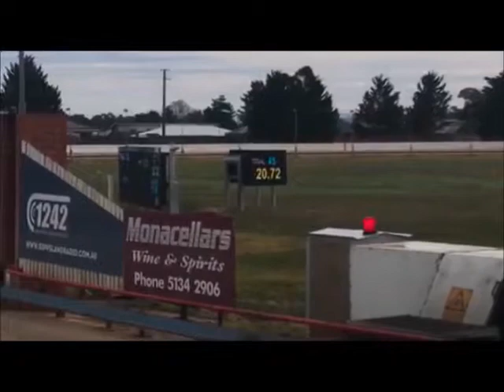ELLA handslip @ Sale 4th July 2018